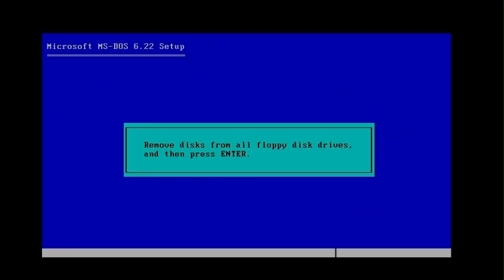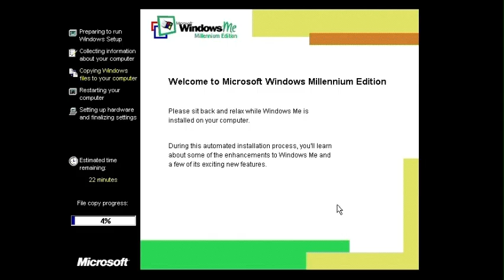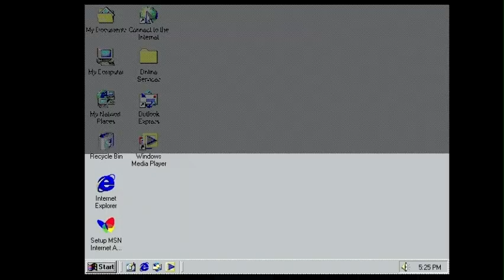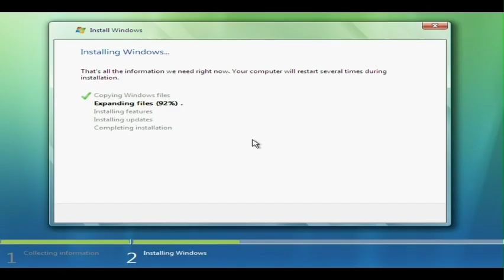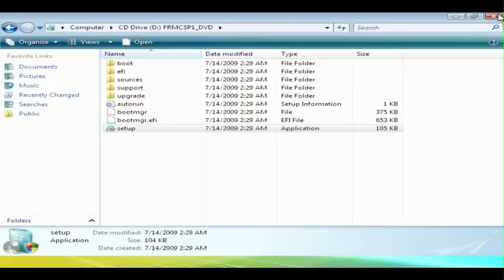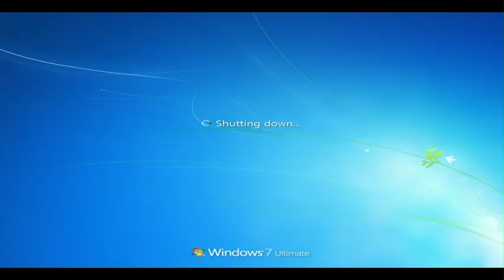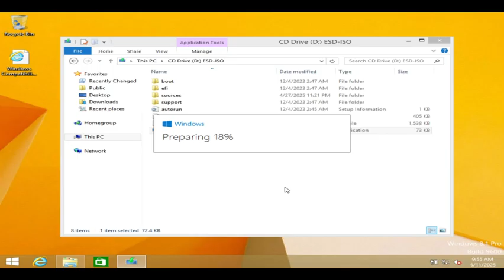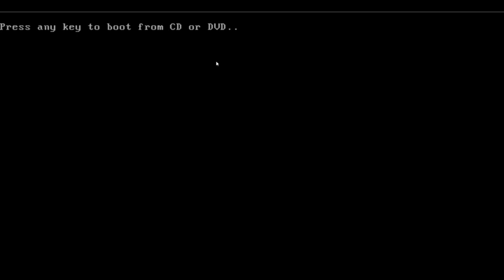Upgrading Windows 1.0 to Windows 10 Timeplase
So I upgrade from Windows 1.0 to Windows  10 by upgrading every Windows Build. Windows 98 doesn't work on my vm, so that's why it is not in the video.